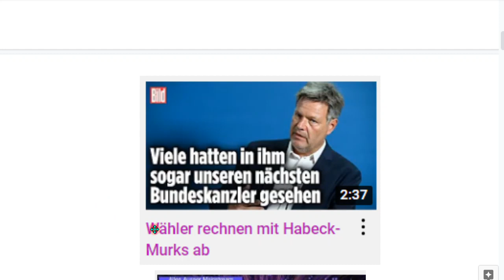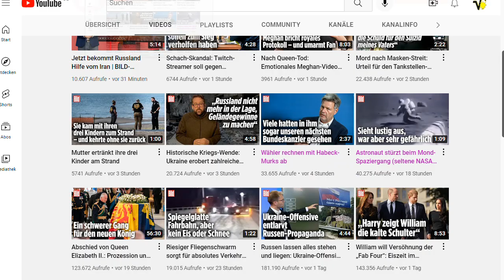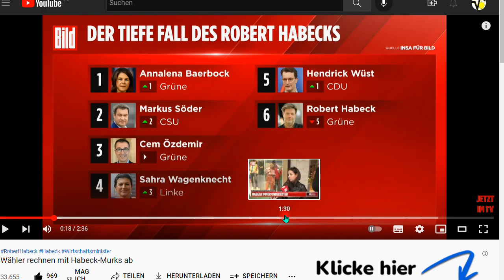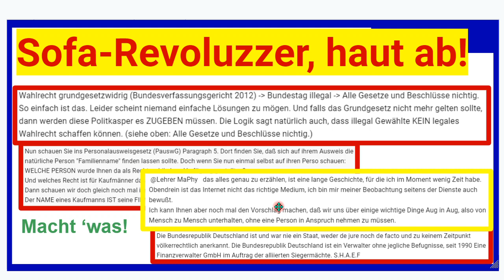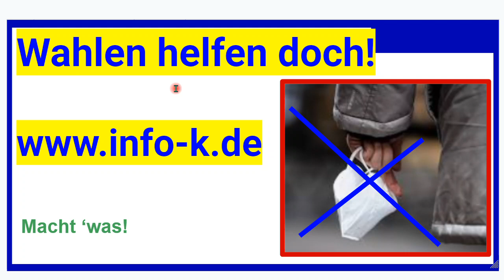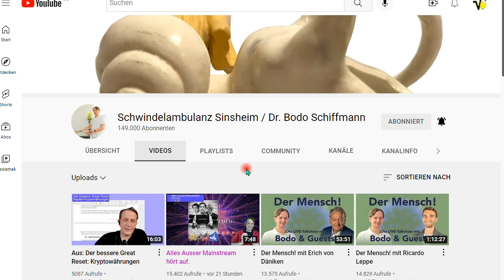Deutschland ist verloren? Nachtrag 86 zum Buch “IQ ist nichts, Unbildung alles”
Björn Köhler